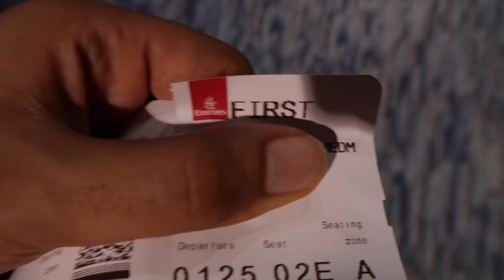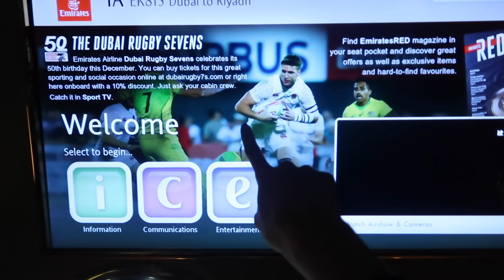OUR $50,000 FIRST CLASS TRIP TO SAUDI ARABIA !!!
So today we went to saudi arabia it as it was riyadh season and we can't wait to go to the riyadh car show .